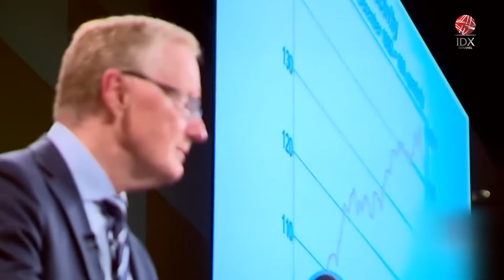Indeks Sentimen Konsumen Australia Turun | IDX CHANNEL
Ukuran sentimen konsumen Australia menunjukkan keterpurukannya pada bulan Mei 2023. Indeks sentimen konsumen Australia turun dibandingkan bulan April.